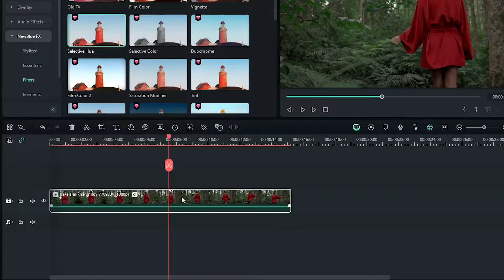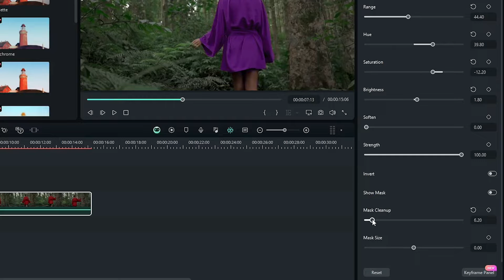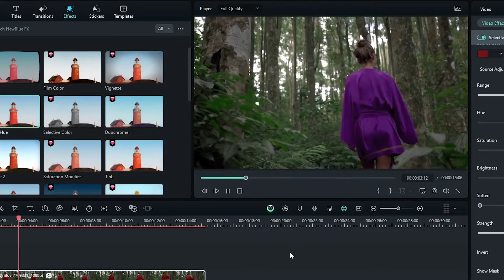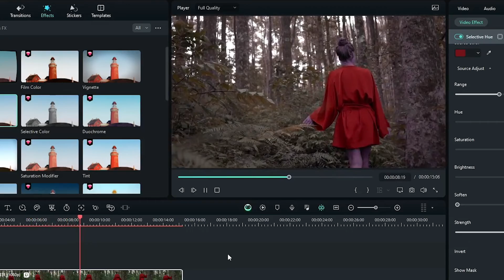How To Change Color Of An Object On Filmora 13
Explore How To Change Color Of An Object On Filmora 13 with Mr Mahmud! Join me as we create a hauntingly good animation. Let's get Started.

          ✔ Mr Mahmud -